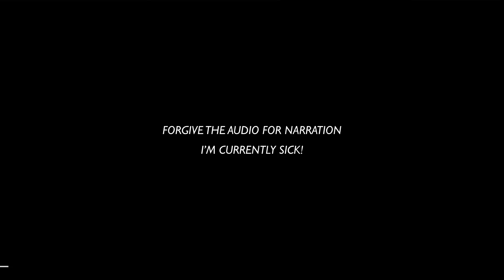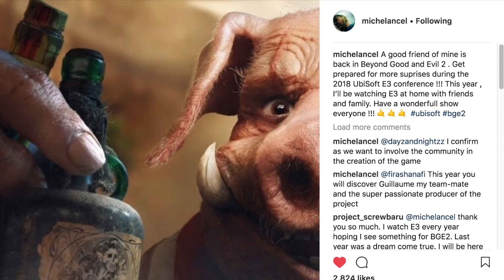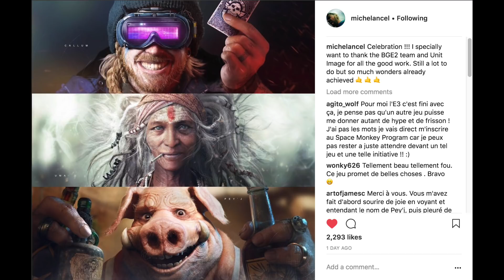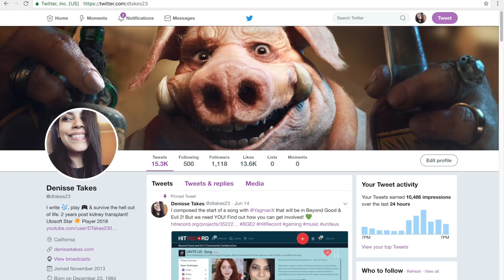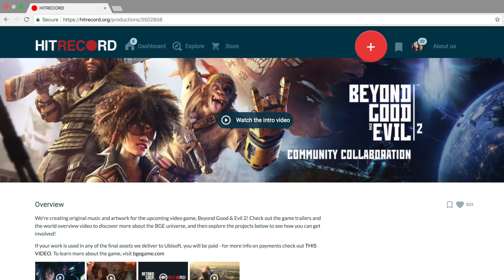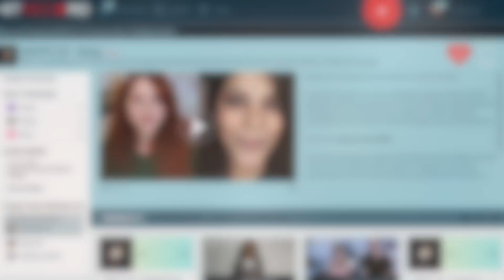Beyond Good and Evil 2 | E32018 Trailer, Private Demo Overview #1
►MUSIC CREDITS

Hangin with the Worms by Doug Maxwell/Media Right Productions

Mumbai Effect by Jingle Punks

Omonia by Dan Bodan

►ADDITIONAL SOURCES